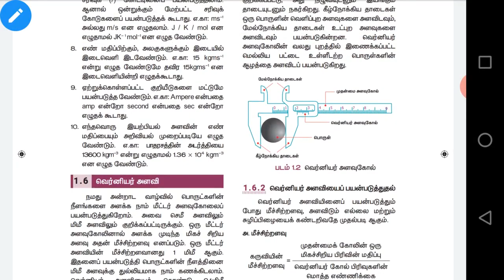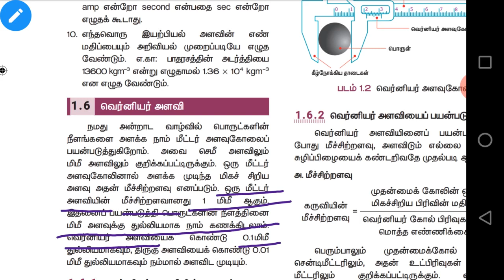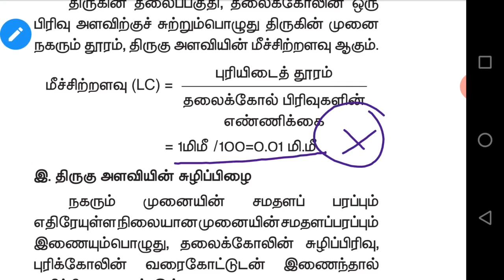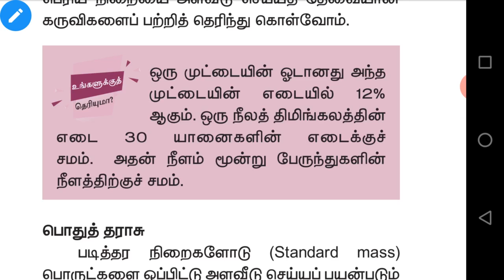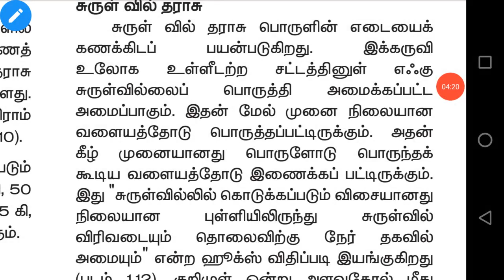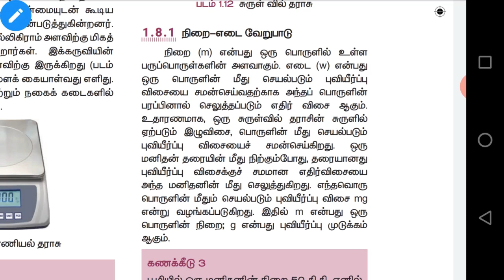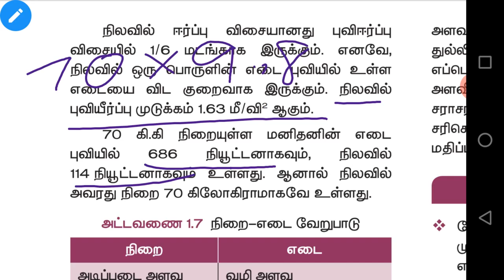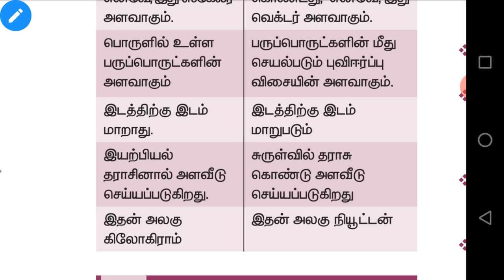9th Std | அளவீடு | Unit - 1 | Part-3